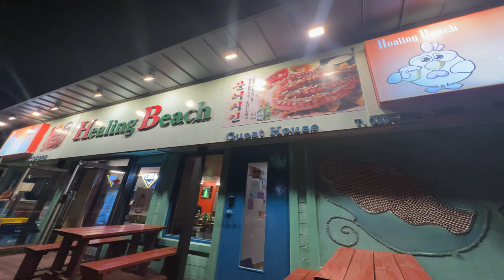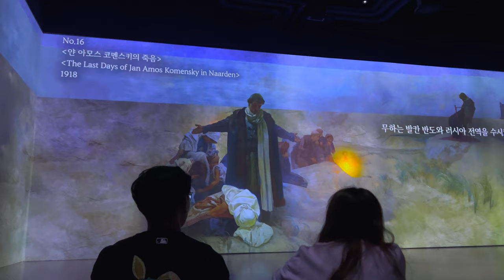SEOUL Trip - Part 2 🇰🇷| Botox in Korea 💉, Trip to Gangneung 🌊 & Michelin Star Kalguksu 🍜| PETRA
Hello, Hi 🌸

Another week and another Seoul vlog ✨.

In this vlog the time just flew and I mainly were enjoying the moments than filming. However I took some clips for you 😊.

I got my first botox - I wasn’t really happy with my big ass wrinkle on my forehead so decided to treat myself for botox. The procedure it self was quick, I felt no pain and paid 54,000 KRW (thats about £32 👀) - not yuan that I’m saying 😒.

And I still don’t remember which is gimbap and which bibimbap 😅.

Also went for a little road trip and over night stay to Gangneung on the other side of South Korea 🌊.

And lastly checked Alfons Mucha’s exhibition that started on the 5th May. And because it was rainy day I enjoyed kalguksu in a Michelin star restaurant - soup with handcut noodles and some steamed mandu AKA dumplings 🥟. The meal was delicious and I paid only 22,000 KRW - thats about £12 😳.

Byeeeeeeeeeeee xx

AM Bakery and Coffee
24, Changhae-ro 14beon-gil, Gangneung, Gangwon-do 25556 South Korea

Lienjang Clinic Gangnam
13th Floor, KYOBO TOWER, 465, Gangnam-daero, Seocho-gu, Seoul

Alphones Mucha Exhibition - got myself tickets on Klook
Avenuel 9F, Lotte Department Store main branch, 73, Namdaemun-ro, Jung-gu, Seoul

Myeongdong Kyoja - Kalguksu and Mandu
29 Myeongdong 10-gil, Jung-gu, Seoul, South Korea